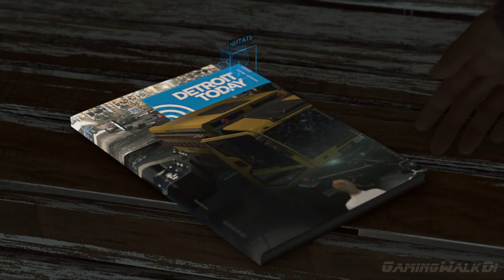DETROIT: Become Human, Прохождение Без Комментариев - Часть 30: Баррикада [PS4 PRO | 1080p]